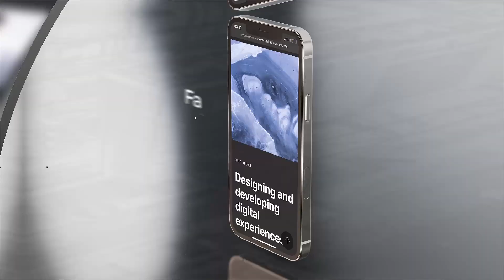Clean Phone App Promo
Outstanding project to announce your new applications or game on mobile devices like phones. Awesome 3d style of presentation, professional motion design – it’s the best way to attract a lot of people. Make application promotion fast and easily using that template!

Maybe you need to promote your phone store or make an advertising mobile shop? It’s a really good idea. Try to use that project.

Original project for making promotion of website, application or landing page on mobile devices like a phone in strong style and professional motion design.

Clean Phone App Promo is a template that can be used for demonstrating and advertising mobile apps, services and websites and their user interface. The placeholders are suitable for screenshots, video and any animation.